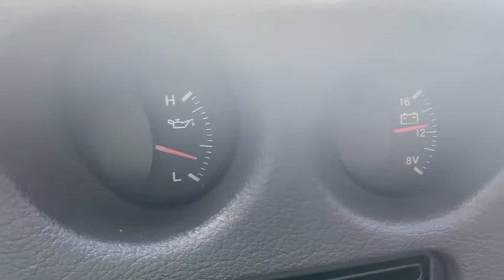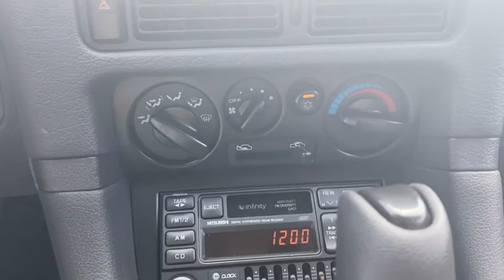1995 Mitsubishi 3000GT Suffolk, Chesapeake, Portsmouth, Norfolk, Virginia Beach, VA 51991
Used 1995 Mitsubishi 3000GT available in Suffolk, Virginia at Mike Duman Mitsubishi. Servicing the Chesapeake, Portsmouth, Norfolk, Virginia Beach, VA area.